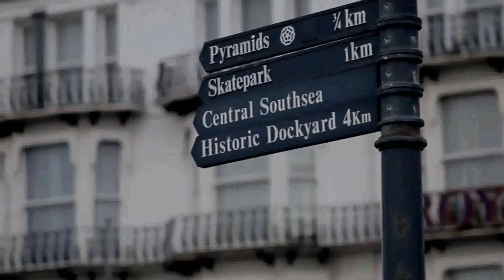The Mark Webb Show Total BMX : The story about the Video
Song : Extrawelt - Soopertrack

I had to change the soundtrack and choose into the youtube list because of music rights.